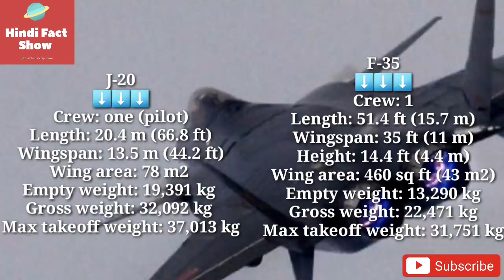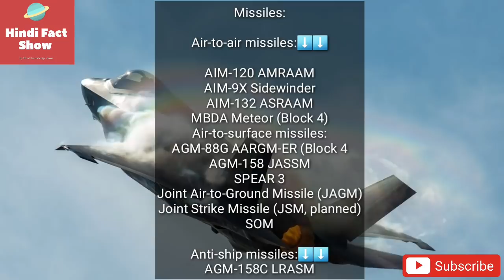F-35 Vs Chengdu J20 Full Detailed Comparison In Hindi